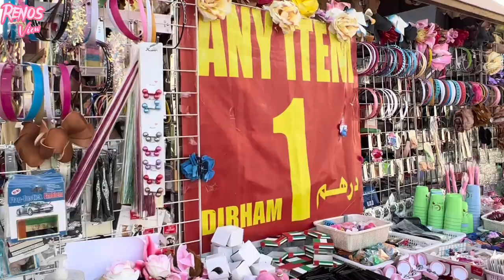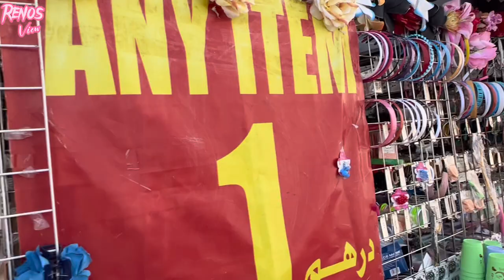New abaya collection /part 1/துபாய் புர்கா 2022 / sharjah Beach market / al hira beach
low price dubai burka sharjah Beach tamil vlog in dubai dubai burka price # new abaya collection falafel arabian street food touris place in Dubai # Retail burqa market # Dubai burqa wholesale price